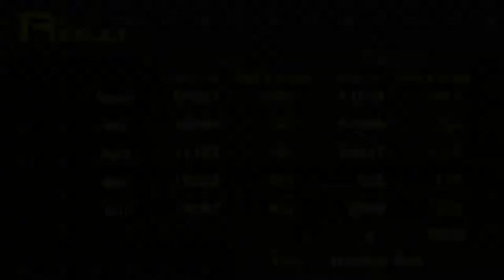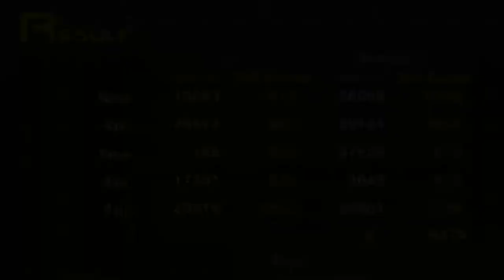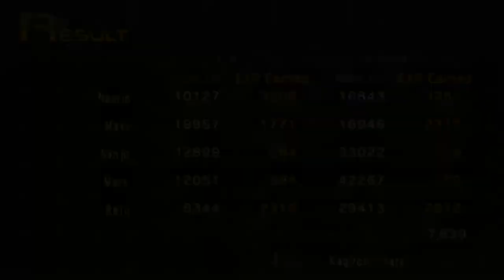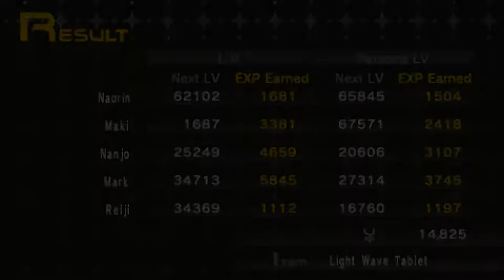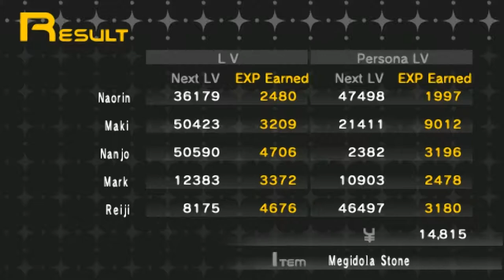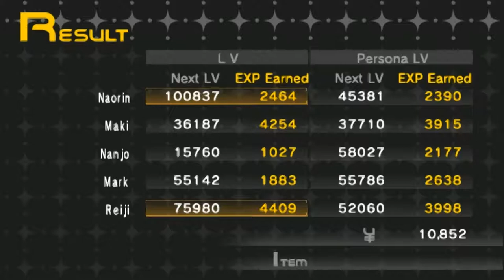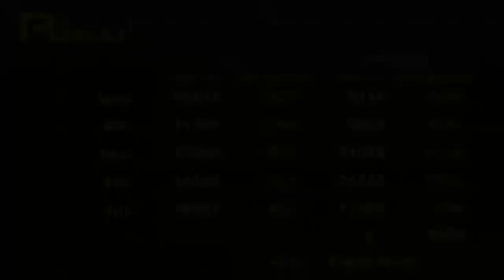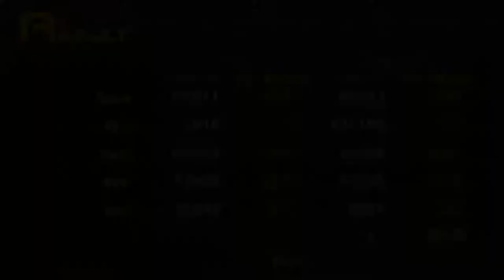Shin Megami Tensei: Persona - 74 Avidya World #1 Last Dungeon, to Pandora